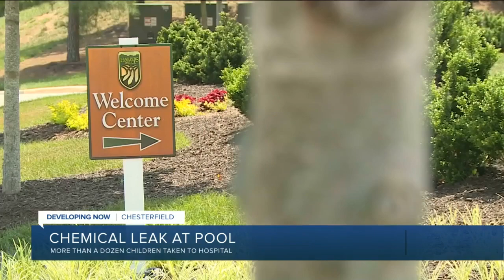Chemical incident at Chesterfield pool sickens kids: ‘It was super hard to breathe’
"The kids were coughing and everybody was looking at each other asking what's that smell."